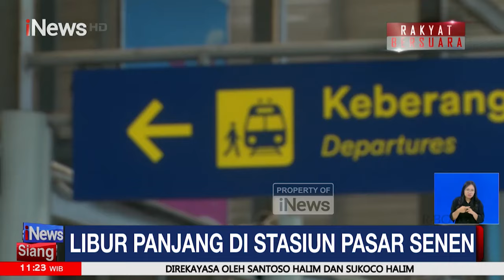Situasi Libur Panjang di Stasiun Pasar Senen dan Kawasan Puncak Bogor - iNews Siang 11/05